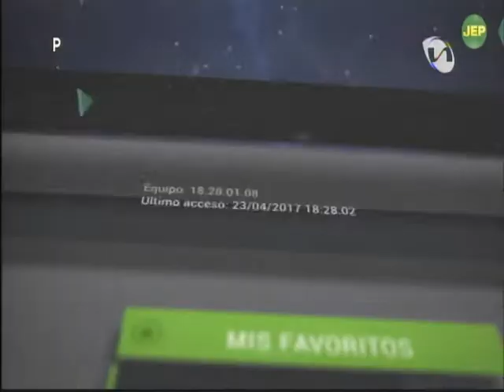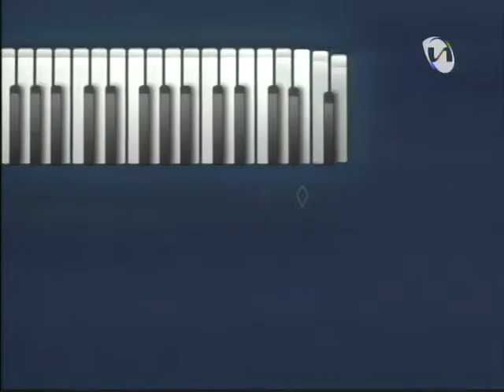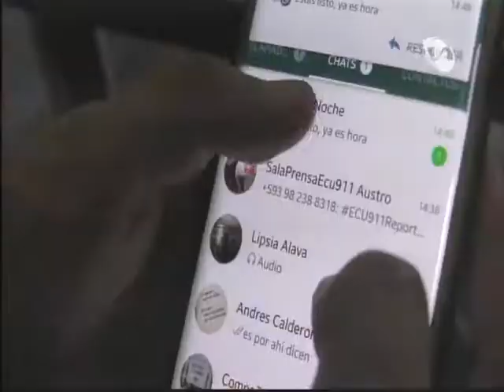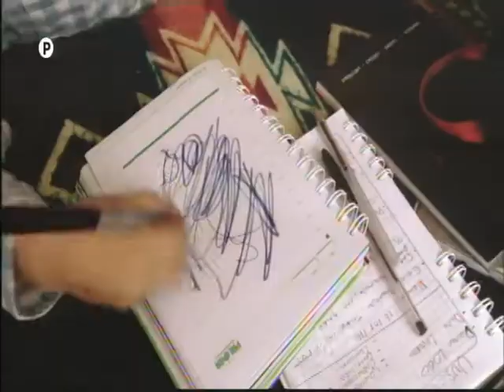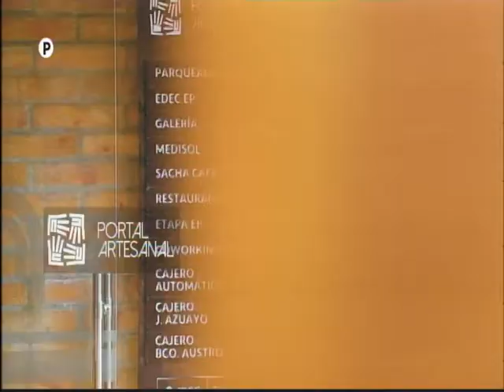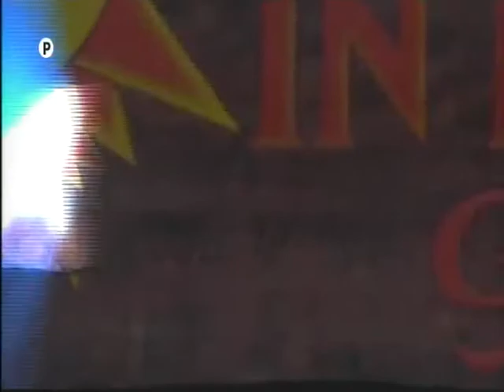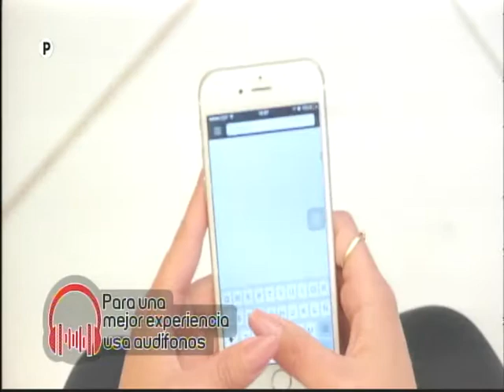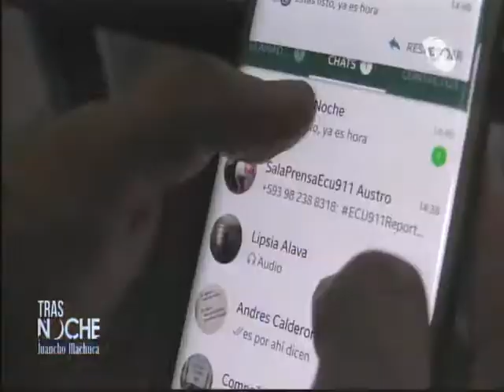TRAS LA NOCHE junto a Cuy Man y Vanevlog